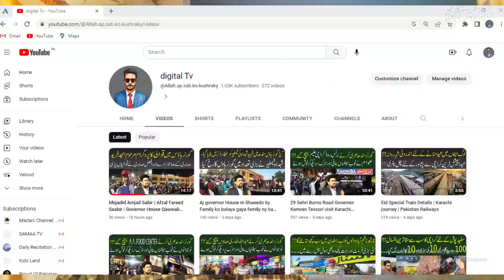first Eid 2023 in port grand Karachi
Queries Solved
fifaworld cup
fifaworld cup song
fifaworld cup 2022 opening ceremony live
fifaworld cup 2022 live today
fifaworld cup 2022 final

My Best Quality vedeo Link👇

AAJAO! Mere Social Media Platforms par :-

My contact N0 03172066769